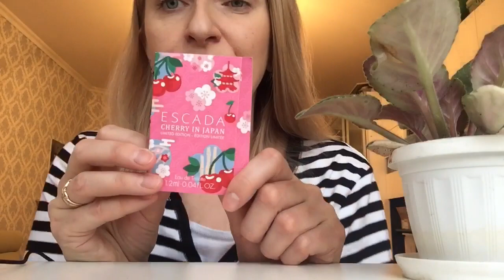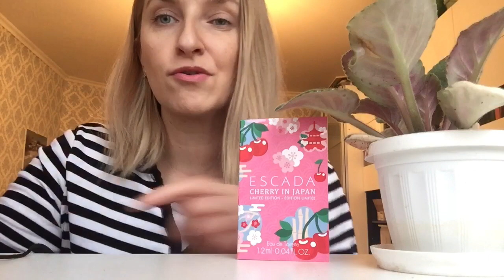Вишневый аромат от Escada Cherry in Japan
Cherry In Japan Escada — это аромат для женщин, он принадлежит к группе цветочные. Это новое издание: Cherry In Japan выпущен в 2021 году. Парфюмер: Honorine Blanc. Верхняя нота: Цветок вишни; средняя нота: Жасмин; базовая нота: Бобы тонка.